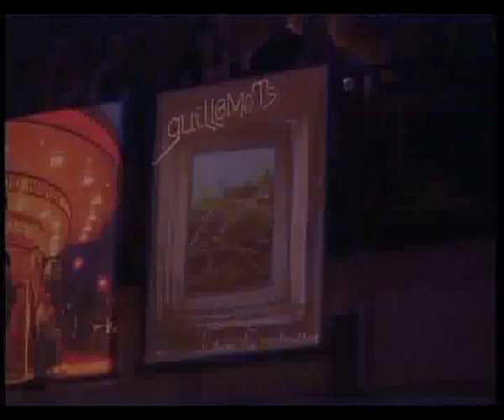The Guillemots - Trains To Brazil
Performed live at the Mercury Music Prize Awards 2006